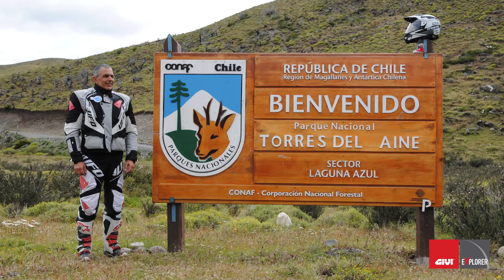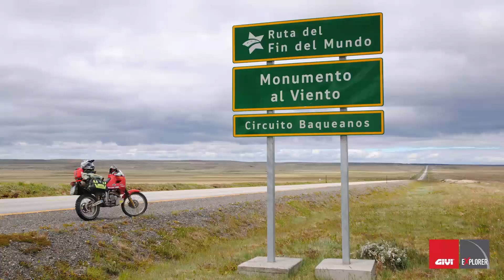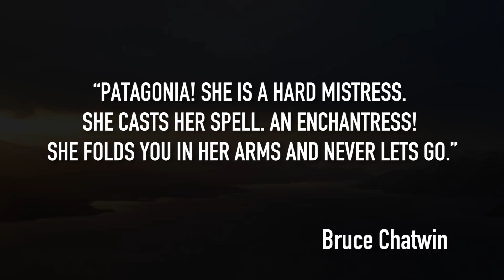Patagonia by motorcycle, the land at the end of the world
Riding the wind for 4,145 km. 2 legendary dusty routes: the “Carretera Austral” in Chile, and the “Ruta 40” in Argentina.